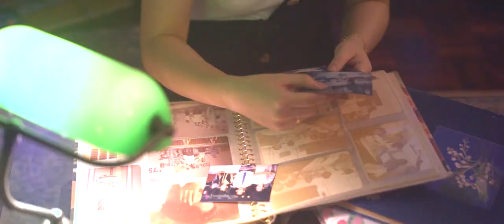T I H A D Official Music Video - Hosiani Keewon || Dusun Song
Official Videographer || Director || Editor - ZAIN

TIHAD (Tangisan)
Koposik oku id pitanga sodop
- Terjaga aku di tengah malam
Kopurimanai tongus di tosogit
- Ku rasakan bayu kedinginan
Miagal mangalap diti kolungguiyan ku
- Bagai menjemput kesedihanku ini

Opodi id suang tundu-undu ku
- Pedih rasanya di lubuk hatiku
Koturu romou momusorou diya
- Air mata gugur terkenangkan mu
Asaru ko’d rumikot id tinipi ku
- Sering kau hadir di dalam mimpiku

Hino ko nodi
- Pergilah engkau
Insodu no mantad doho
- Menjauhlah dariku
Amu ko nodi koguli do hiti
- Tak mungkin engkau kembali di sisi

CHO:
Siou noh koupusan
- Maafkan kekasih
Kakal ko Id pomusarahan
- Kau tetap di dalam kenangan
Pologoso oku Hiti
- Biarkan aku di sini
Insan tadau kopiruba kito
- Suatu masa kita 'kan bertemu

Rinalom tupus nu kumaa doho
- Rasa cinta darimu yang terdalam
Mogowit kasarahan di toomis
- Menggamitkan kenangan yang terindah
Silihonku kaaahandaman sogigisom
- Ku abadikan memori selamanya

Sokiro do koguli timpu
- Jika waktu mampu kembali
Asaga’ oku do monorimo
- Ku sanggup untuk menerima
Koinggoritan nu nopurimanan nu
- Segala derita yang kau rasai
Gisom do kotongkiad
- Sampai waktu kau pergi

SIOU NO (NOKOINSODU KO MANTAD DOHO)
POLOGOSO OKU DO HITI

AU KITO (NODI MIAGAL DI GULU)
OSODU AU NODI AGAMPOT